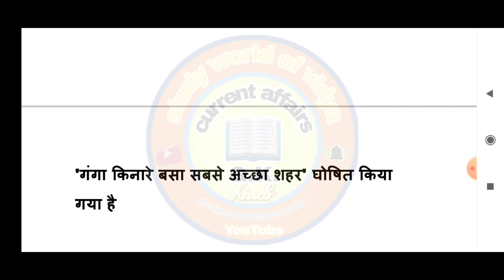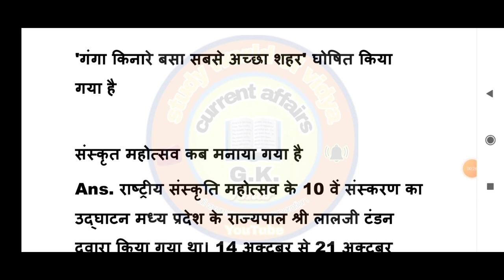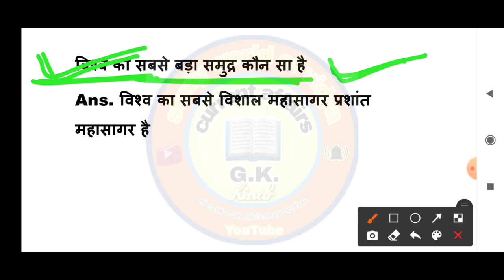MP Jail Prahari 24 December 1st shift All Question | MP Jail Prahari 24 December 1st shift Analysis